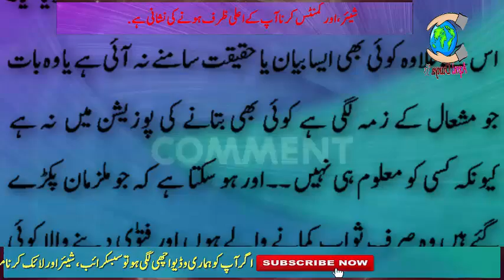mashal Khan debate with other students that led to the mardan university incident